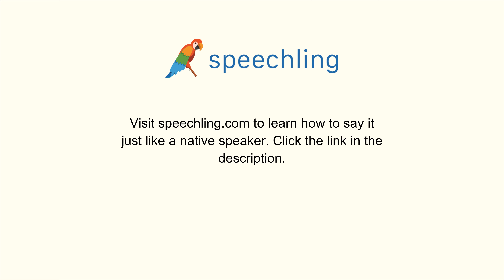韓国語で"芸術作品"の発音の仕方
男性コーチ
미술

女性コーチ
미술

芸術作品

芸術作品